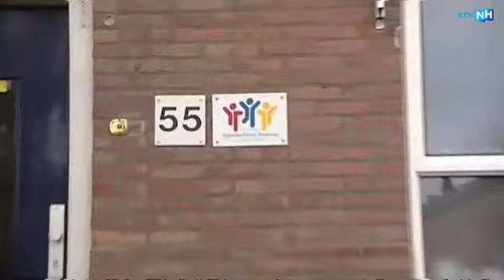De school van Pedro Atés heeft niet goed gehandeld bij zijn vermissing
De school van de 9-jarige Pedro Atés heeft niet goed gehandeld bij zijn vermissing. De Amsterdamse jongen verscheen 's ochtends niet op school. Zijn lerares belde pas tegen de avond de ouders. De zoekactie naar de jongen kwam daardoor veel te laat op gang.